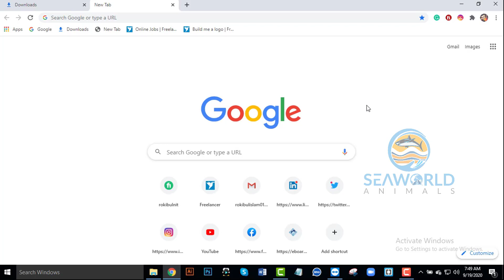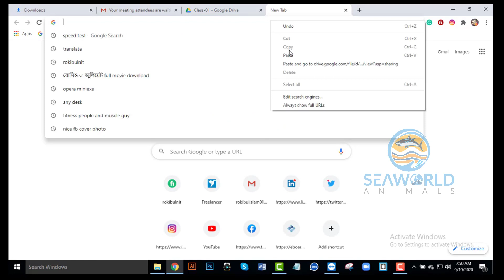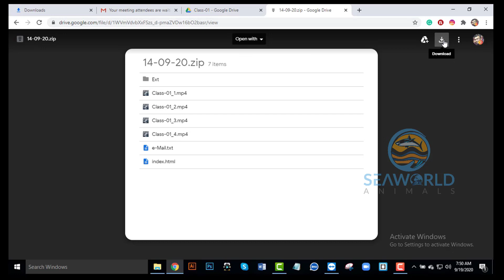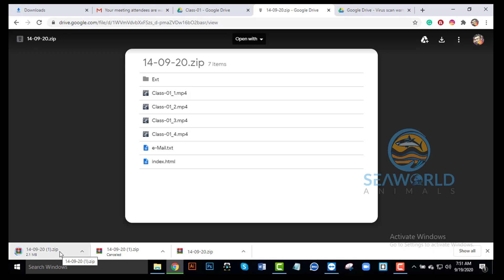Google Drive File Download Problem Solved. [SOLVED] Google Drive Download Problem???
Here is the video guide Google Drive Download  Error. A simple way to Google drive file download.

Just keep watching until the end...

All content used is copyright to Seaworld animals, Use or commercial display or editing of the content without proper authorization is not allowed.